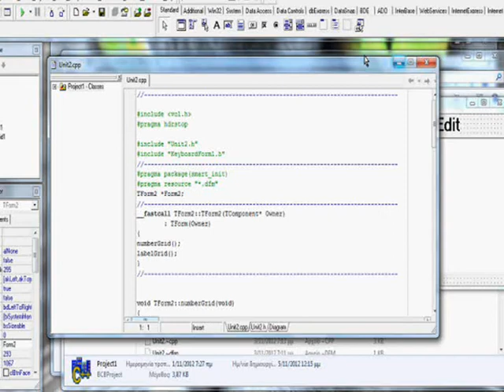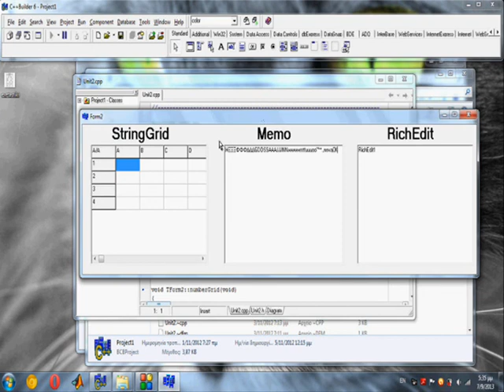Virtual Keyboard in C++ (with source code)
Compiler: BCB6